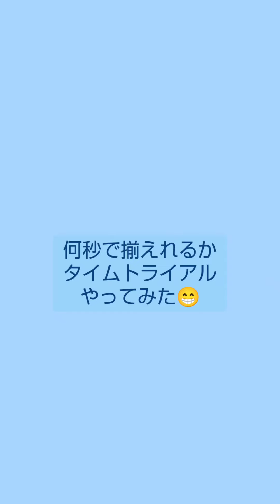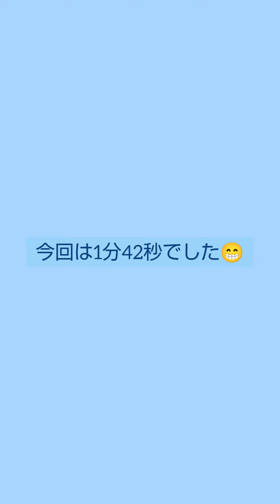すげーじゃん😀 全面２分きってるし！😙ルービックキューブ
SpeedCubeEntryってやつ。すごい使いやすいです。